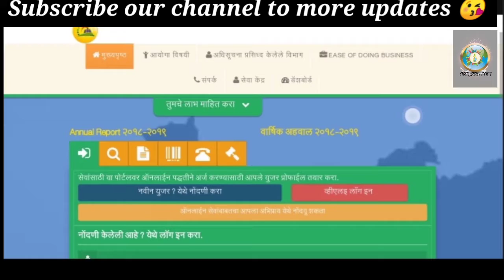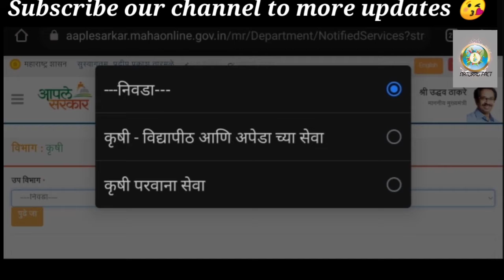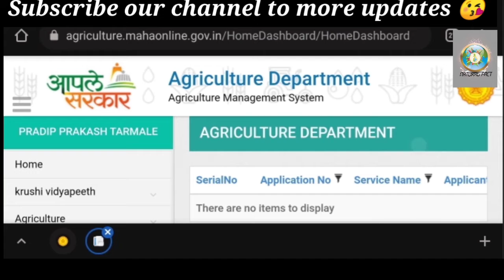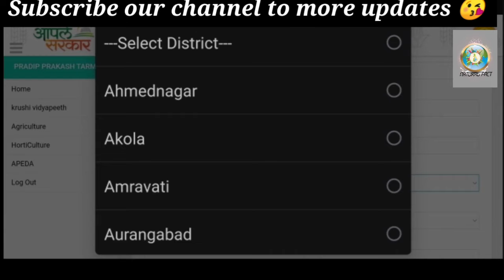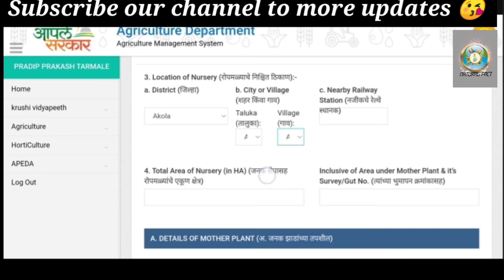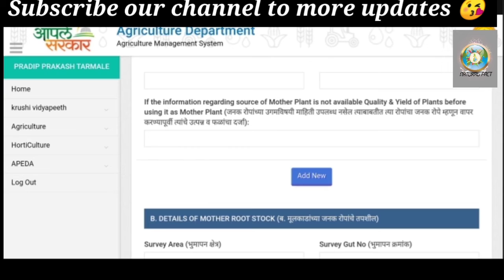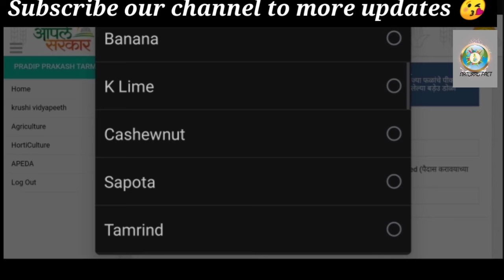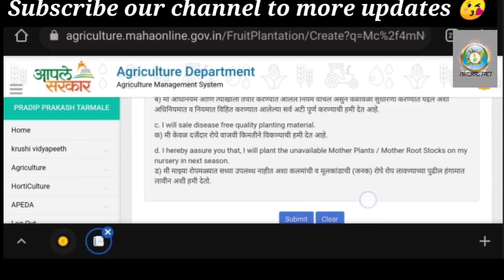nursery business license |plant nursery business ideas by natural fact | nursery business in marathi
1. Brokerage Cashback upto Rs 1000*
2. Free ARQ Prime Premium Advisory
3. Smart Money access worth Rs 2000